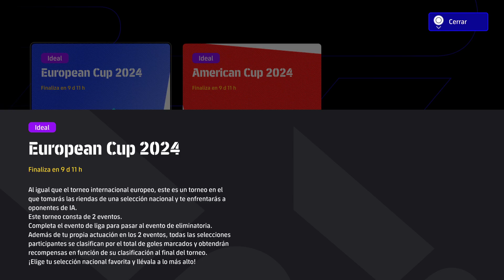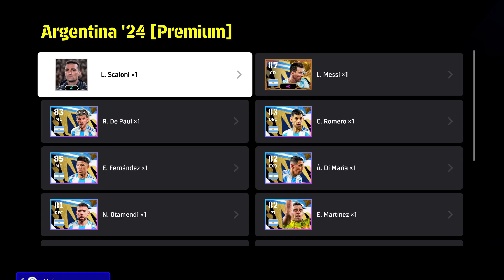🔥eFootball 2024 Season 7 Authentic Teams, Dream Team Events and Players Packs 8/7/2024 🔥